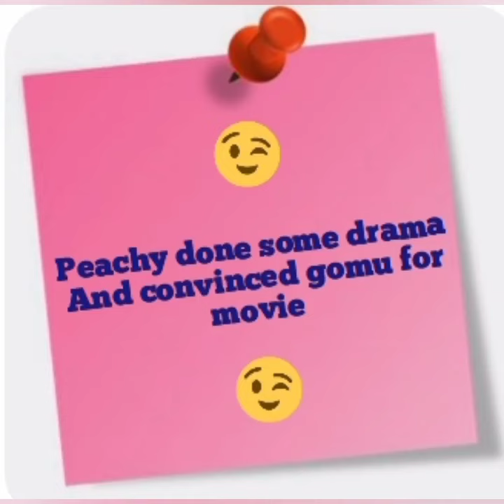peach goma gaye movie theater 👀💟 | after lockdown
peach goma gye movie theater 😍😍😍
going to movie theater